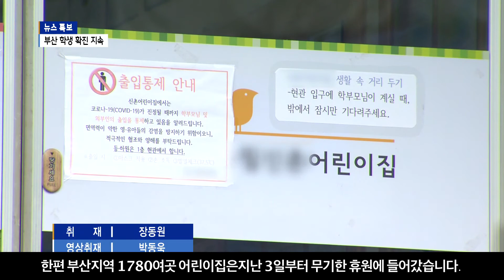[부산]밀집도 1/3에도 학생 확진 지속/SK브로드밴드 뉴스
12월 들어 부산지역 학생들의 확진이 계속되고 있습니다.
보름 사이 40여 명이 확진된 가운데 모든 학교 밀집도는
1/3로 조정됐습니다.